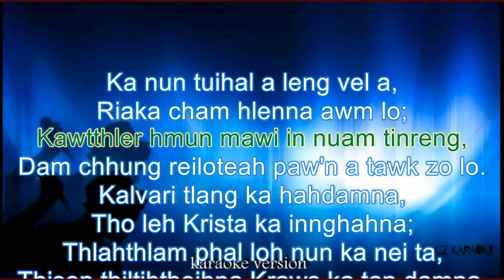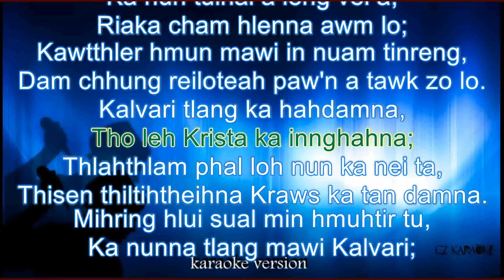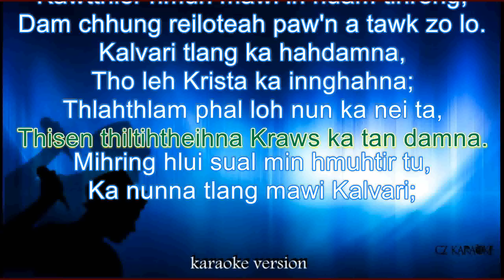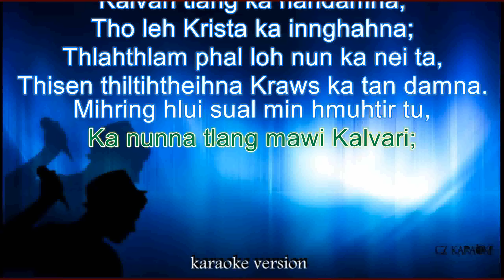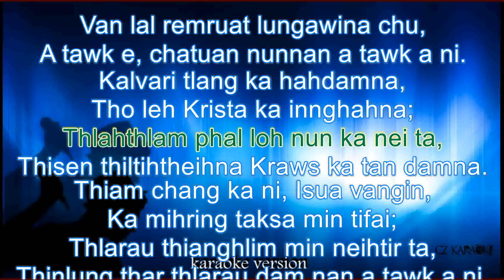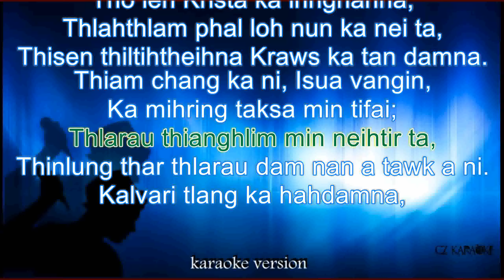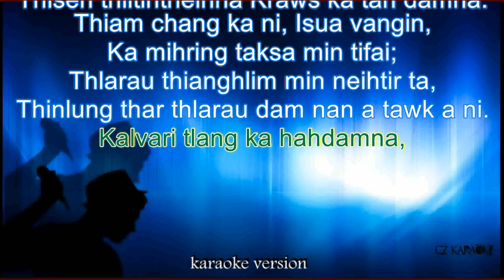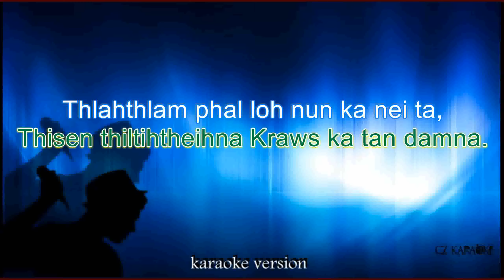Hlutei - Thisen thiltihtheihna Male/Mipa key - Karaoke + Lyric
This version is not the original version, This instrumental/playback version is a remixing and reproduce version

Welcome to CZ karaokeYouTube channel!

CZ KARAOKE TRACK HI I DOWNLOAD THEI A..I COVER NA VIDEO I CHANNEL AH I DAH THEI BAWK

MAHSE, KARAOKE + LYRIC VIDEO HI YOUTUBE  CHANNEL DANGAH POST CHHAWN PHAL ANILO.

HLA DANG I REQUEST THEI BAWK E